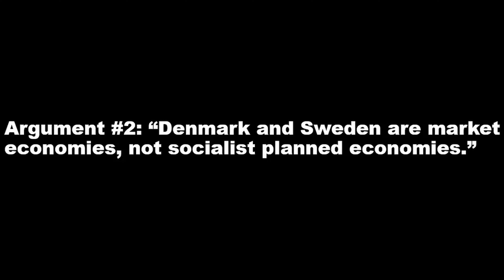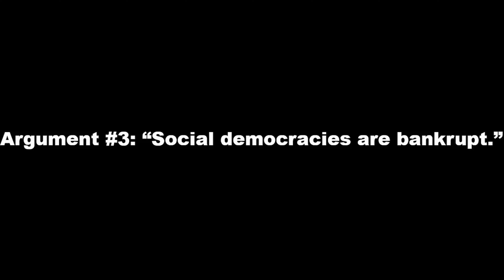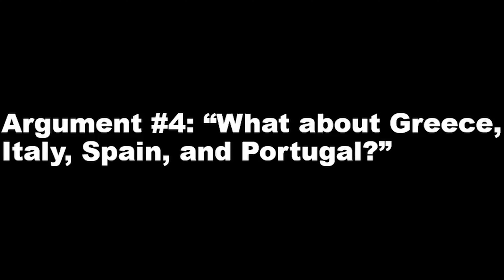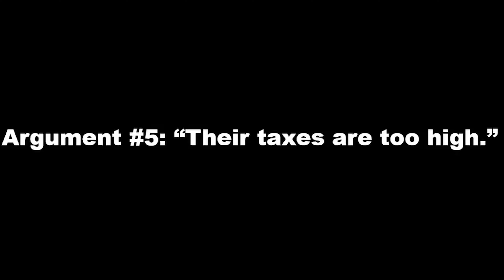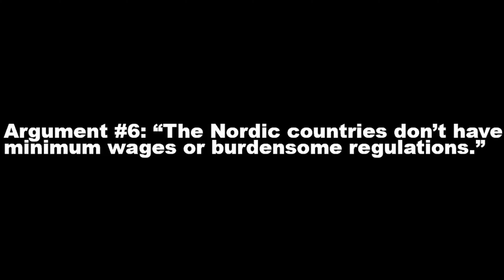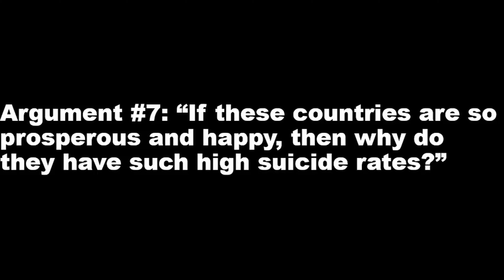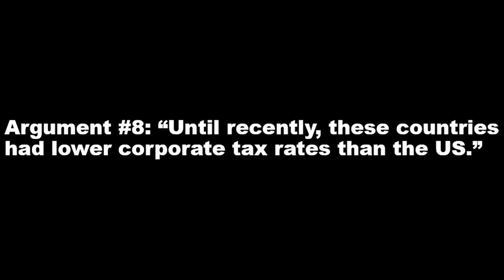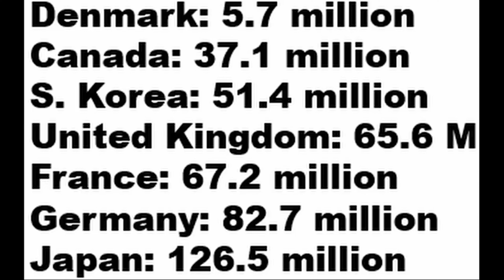Debunking Polidice: Arguments Against Social Democracy—Scandinavian Economies Part 2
In this second part video debunking Polidice on the arguments against social democracy, I cover more on the Scandinavian economies and why they aren't so great as they are made out to be. Polidice, like many others, don't seem to understand what constitutes as a successful economy which is something else I briefly cover.

Again, I cover partly about the United States, however, it is important to note that it is an unfair comparison and cover the arguments for why Scandinavian economies have been doing reasonably well compared to some states in the U.S. like California.

Again, whilst these countries may not be full-fledged socialist economies with strong government ownership, they are mixed economies and socialism does have its presence to some extent and most certainly isn't benefiting their economies, such as the higher tax rates.

As mentioned in this video, I covered on the minimum wage and for why it is so damaging, you can check that out here:

For more information that I have covered on social democracy, again, the link to that you can find here: